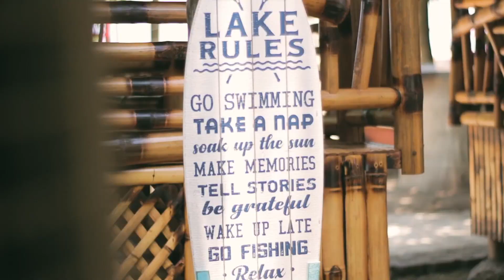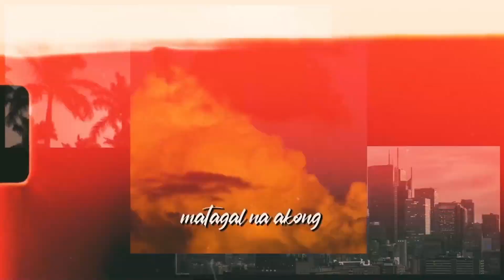The Nori Uy Experience Ep3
NUE with Sheena Lee Ep3

Live interview today July 4, 2022 via Zoom.